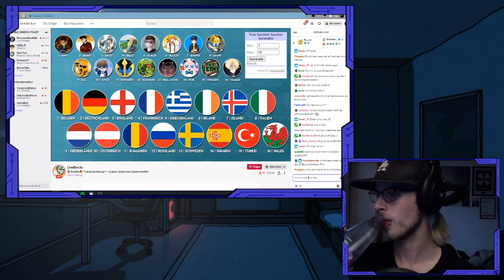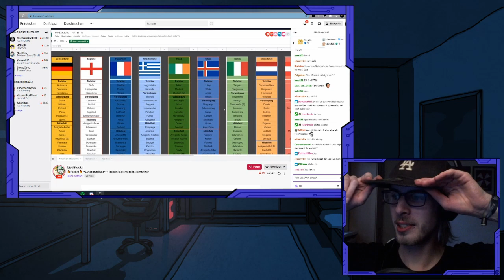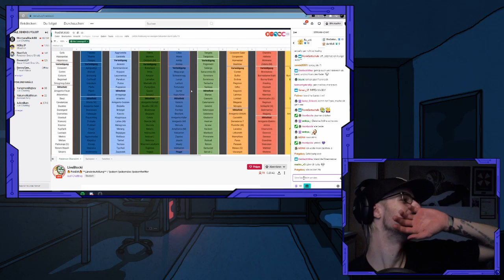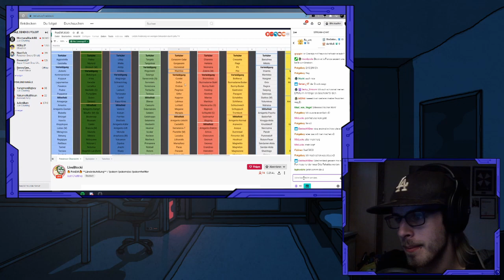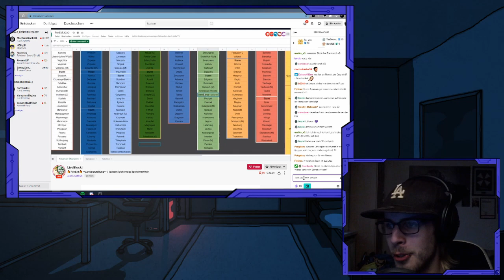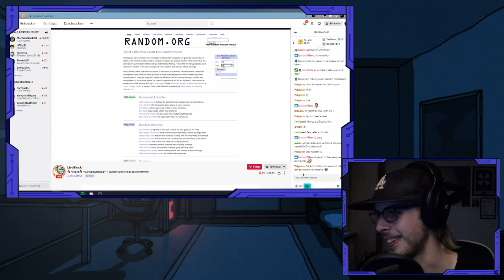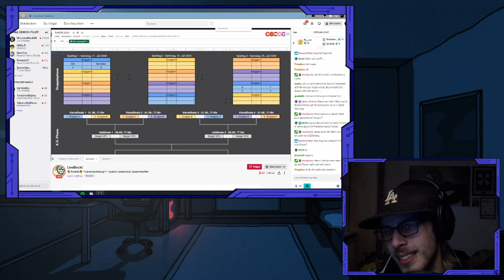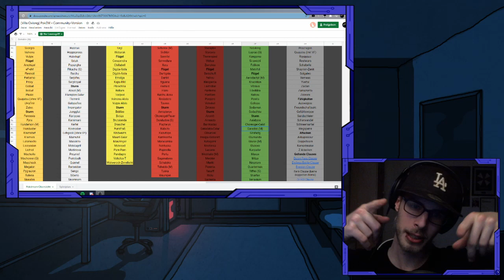Reaction auf den Auslosungsstream der PokEM 2020 | Yamari (mit coolen Lags)